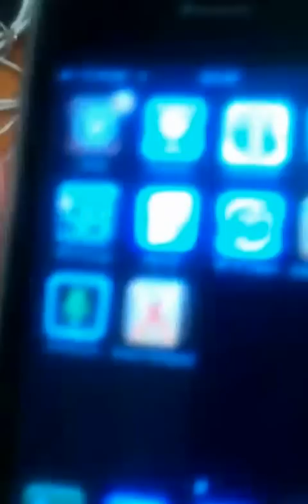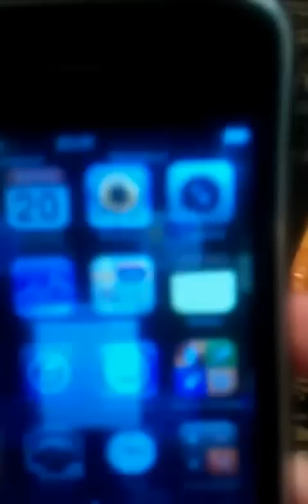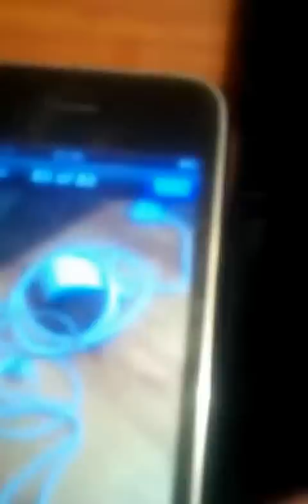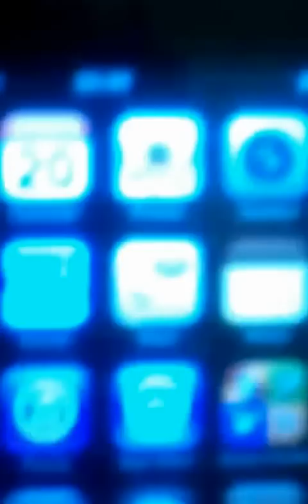Iphone 3G.mov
Краткий обзор Iphone 3g